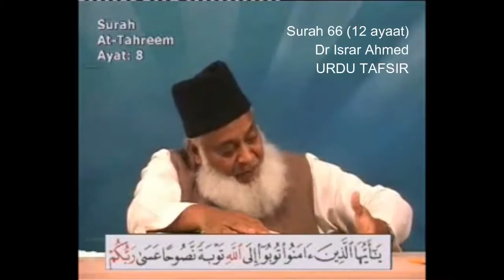Surah 66 Ayat 8 Surah Tahrim Dr Israr Ahmed Urdu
Surah Tahrim Ayat 8 Surah 66 Tafseer Dr Israr Ahmed Urdu